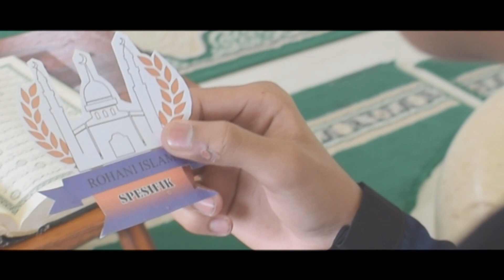ROHANI ISLAM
ORGANISASI SMPIT IHSANUL FIKRI
STARLIGHT 7